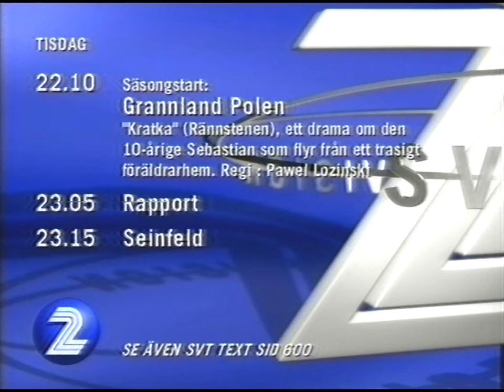SVT2 Trailer + Tablå (SVT 1997-08-26)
SVT2 Trailer och tablå från 26e augusti 1997.